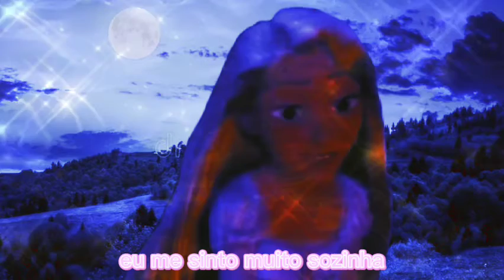Nova história apresenta em Rapunzel. A Perdida.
Nova história perdida. Com a Rapunzel. 🌸🌸🌸🌟🌟🌟🌟🌟🌟.